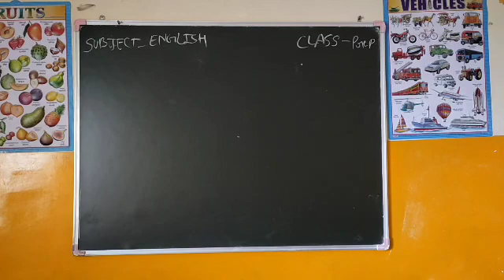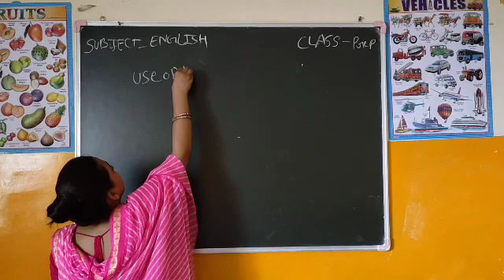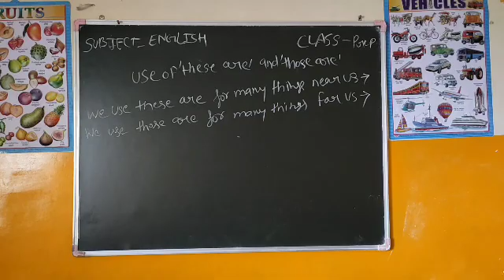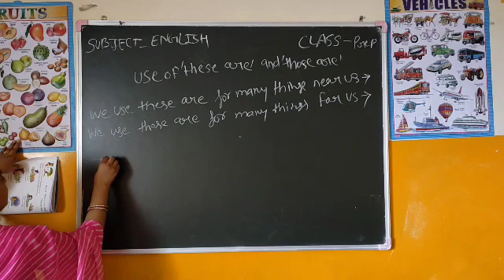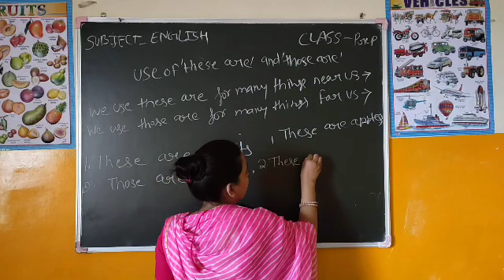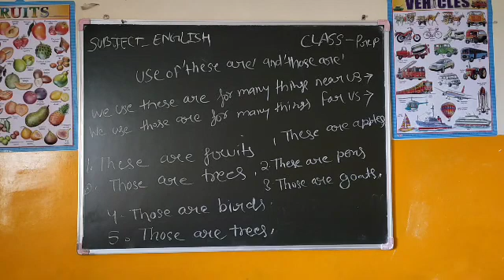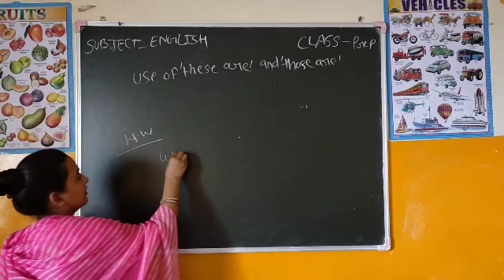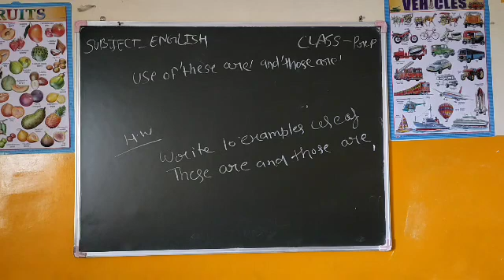Class - Prep || English